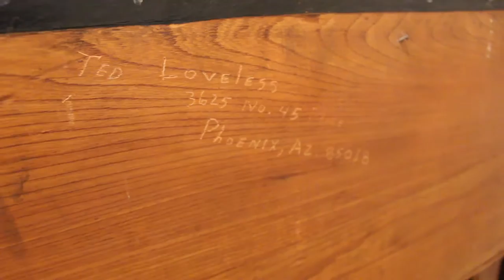McPhail Piano- Stilwell Pianos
Sorry for the poor piano playing. Not all technicians can play Mozart!This McPhail was made in 1904. We did a full cosmetic restoration on this piano. The previous owners had the hammers, dampers, and bass strings replaced. We believe those replacements were made sometime within the past 50 years. Internally this piano is in excellent shape. When the bass strings were replaced a brand new bridge was put on. The finish is a beautiful american black walnut with a natural stain to bring out the woods flame. Along with that a fresh coat of satin lacquer and new brand Logo. This piano has a gorgeous deep tone and medium feeling action. We were able to keep the original ivory keys on the piano because they are in near perfect condition. Little qualities like that only enhance the beauty and craftsmanship of this wonderful instrument.